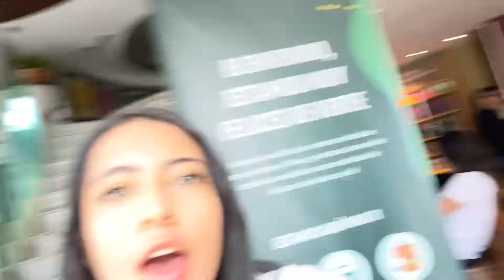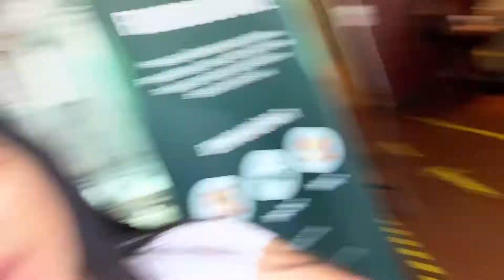Un Viaje a Mexico Vlog!!!🇲🇽